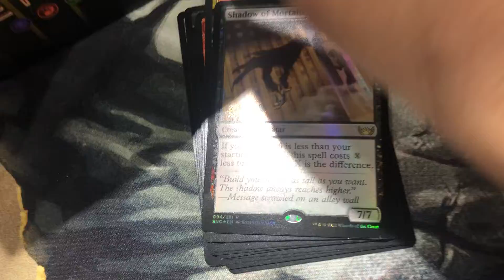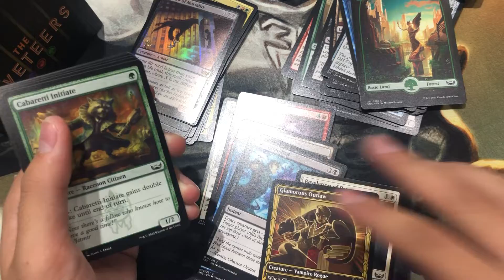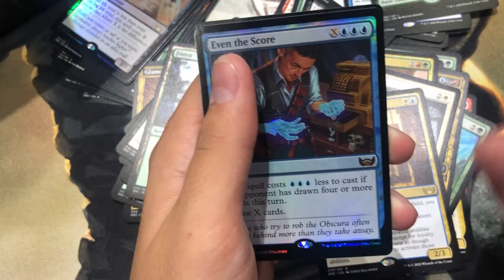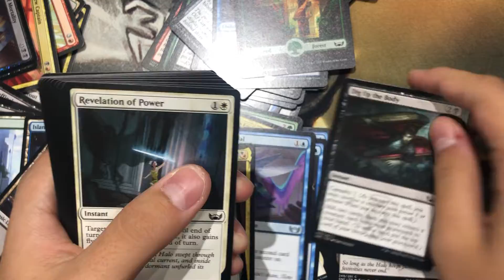Foil mythic card draw!!! mtg open new capenna riveteers prerelease kit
I opened another prerelease kit and I got some very cool cards!!!